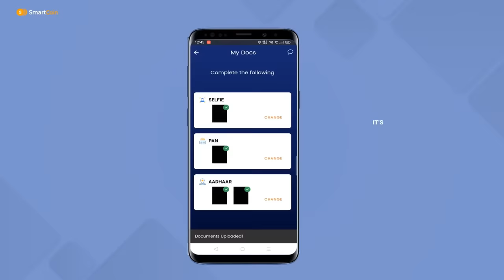SmartCoin App - India's trusted personal loan app | Product demo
SmartCoin is India’s most trusted personal loan app for individuals looking for quick loans

We offer loan amounts starting from Rs.1,000 to Rs.1 lakh. At SmartCoin, we provide hassle-free personal loans to small-scale entrepreneurs, support executives, managers, salaried professionals, homeworkers and more with no minimum salary requirement, unlike other apps.

Benefits of being a SmartCoin user:
- Receive instant loans from Rs.1000 to Rs.1 lakh, disbursed directly to your bank account
- Borrow at your convenience - With just a few clicks, anytime, anywhere get cash online transferred to your bank account. It’s that easy and simple!
- 100% digital - Only a few documents to be uploaded on the application and
- No need for physical visits -  Now say bye-bye to long waiting periods! Get instant online loans within hours, without even visiting the bank.
- Repay anytime within the loan duration (no pre-payment penalties)
- The more you use SmartCoin, the better it gets. When you pay back on time, you unlock larger loans with more flexible terms.
- Your loan process is approved instantly and money is credited to your account, all in a span of minutes!
- You can also view loans you have borrowed earlier and keep a track of all your transactions.